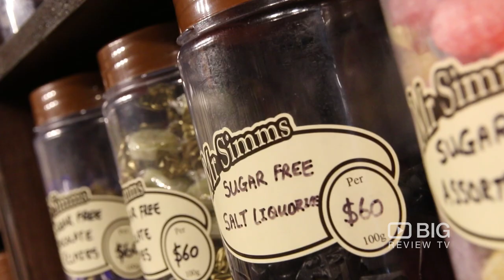Mr Simms Olde Sweet Shop a Retail Stores in Hong Kong offering Confectionary and Chocolate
Take a trip down memory lane at Mr Simms Olde Sweet Shoppe - the first and only traditional British sweet shop in Hong Kong. With over 1,000 confectionary items you’ll surely be spoilt for choice!

Mr Simms Olde Sweet Shop
G/F 37 Lyndhurst Terrace Central Hong Kong